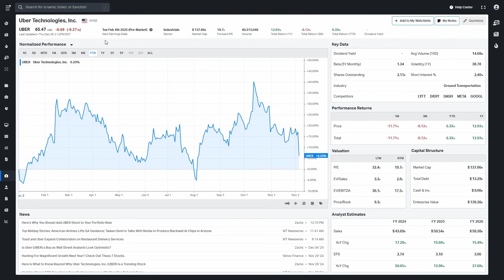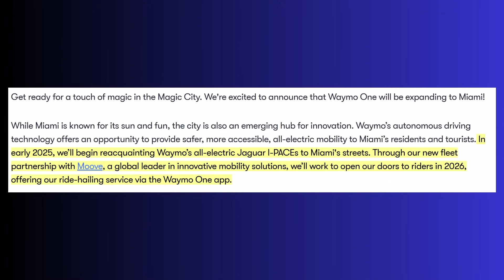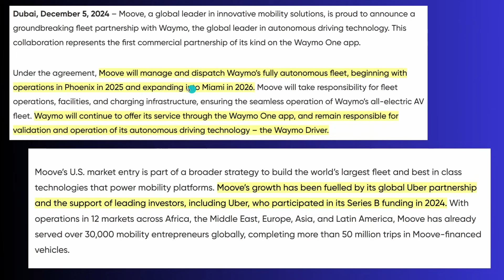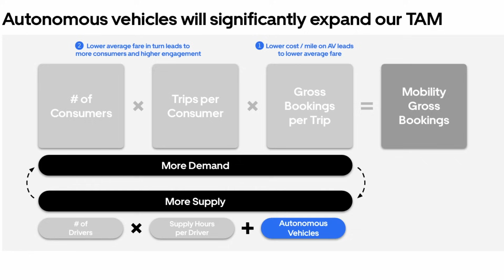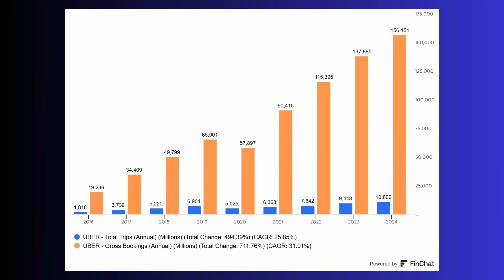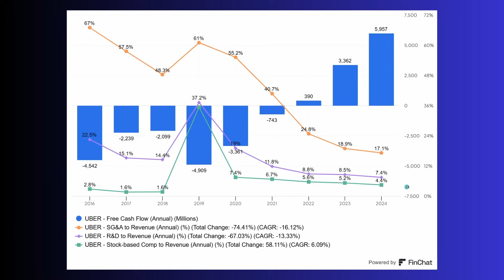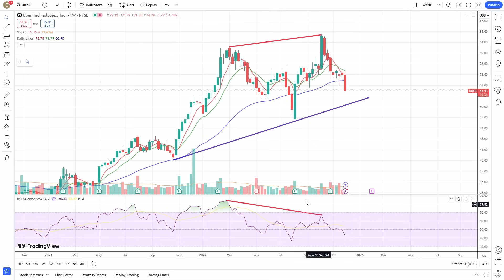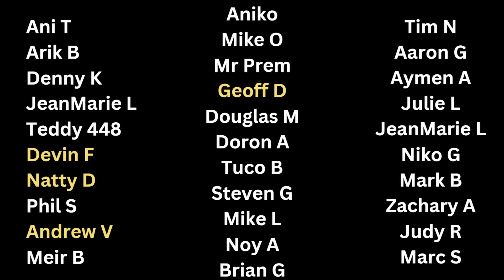1 Glorious Growth Stock to Buy Hand Over Fist Before 2025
In this video, I will talk about Uber stock, Waymo's launch in Miami and why I might be buying Uber stock soon.